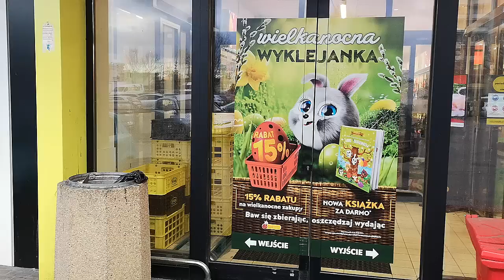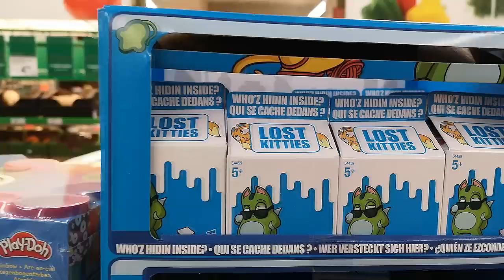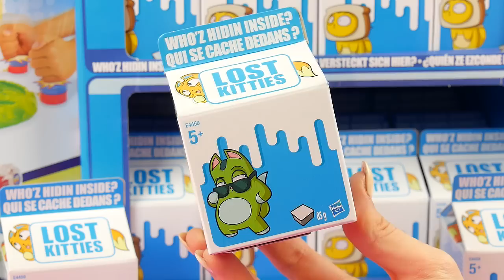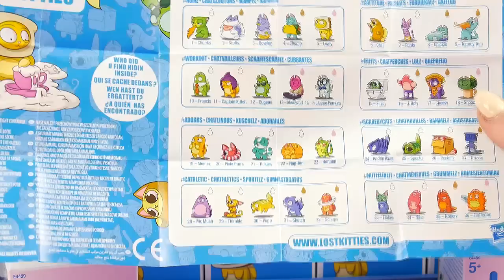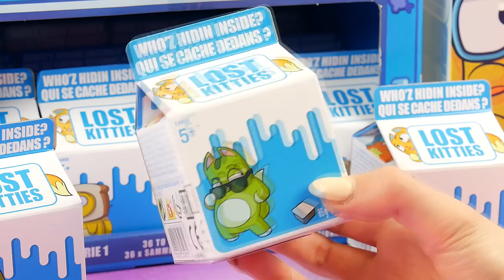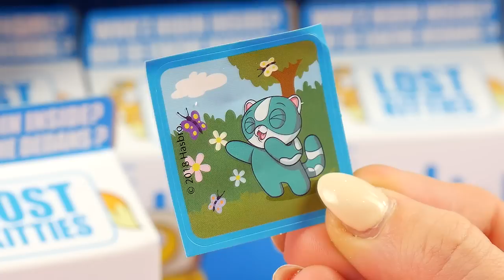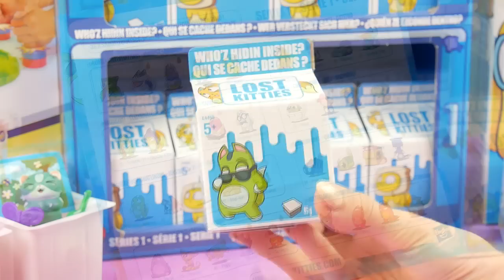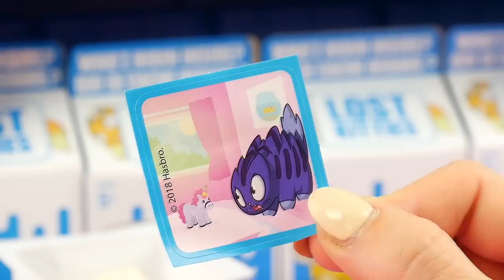Lost Kitties 🐈 Biedronka 🐱 Zaginione kotki 🐈 Hasbro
• Sprawdźcie to !!!